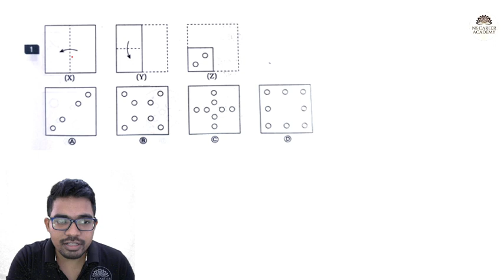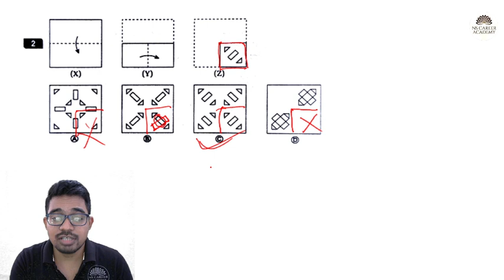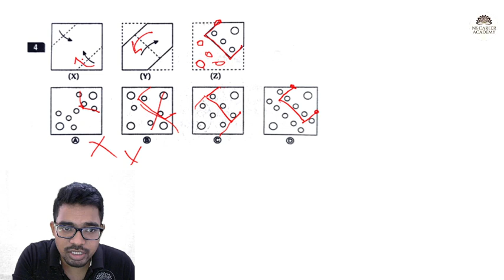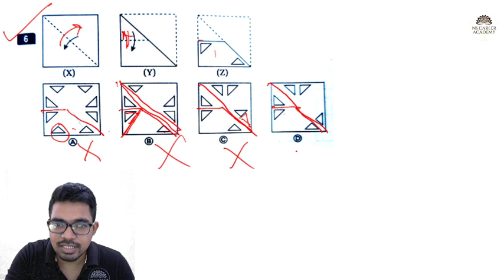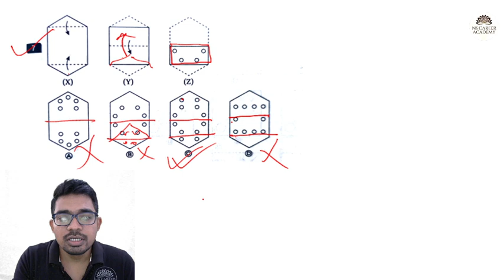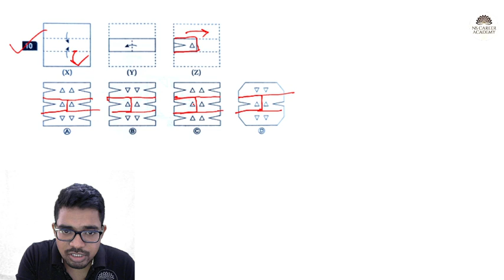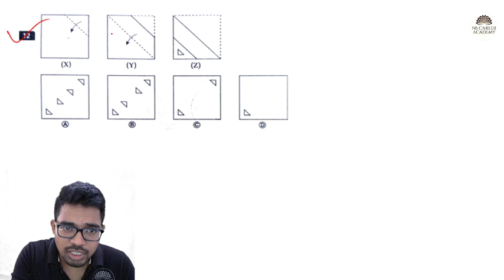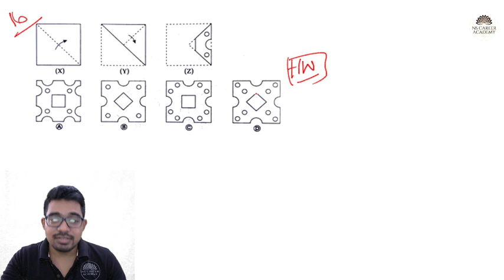PAPER FOLDING TRICKS | PAPER CUTTING AND FOLDING | WBP 2021 Reasoning Class | WBP constable 2021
Welcome to NS Career Academy.

Maths Special Online Course

👉কি কি এবং কিভাবে হবে?

✅Special ভাবে অংক করানো হবে সম্পূর্ণ ধারণা সহ শর্ট ট্রিকস এর মাধ্যমে।

✅রাজ্যের ও কেন্দ্রের সমস্ত চাকরির পরীক্ষার কথা মাথায় রেখে করানো হবে।

✅ প্রথমে আমাদের অ্যাপ 'NS Academy' প্লে স্টোর থেকে ডাউনলোড করে মোবাইল নাম্বার দিয়ে লগইন করতে হবে।

তারপর Store এ গিয়ে কোর্স সিলেক্ট করলে payment Options আসবে। Payment সম্পূর্ণ হলেই আপনি করছে যুক্ত হয়ে যাবেন খুব সহজেই।

✅Payment mode: Google pay, phone pay, Paytm, Net banking সব available আছে।

👉👉 এক্ষুনো ₹799 টাকায় যুক্ত হতে পারবে,  অন্যথায় 1499 /- টাকা লাগবে।

Moto: "Your Success is Our Success"

Keywords of these content:
WBP Constable Preliminary Question 2021,west bengal police gi,